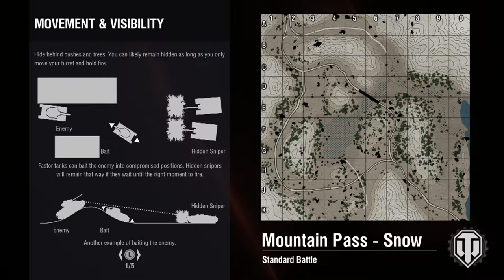World of Tanks - Charioteer - Hammer Op 3 Complete